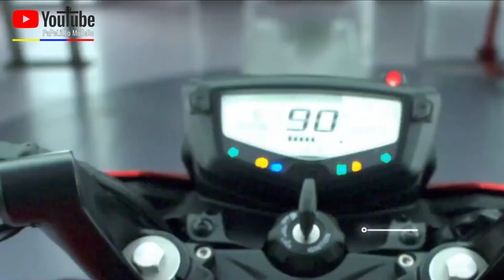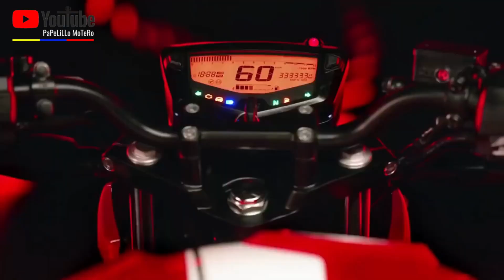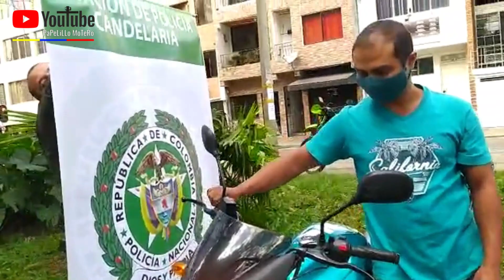🔴2024 Nueva TVS Apache 200 4V Super-Moto ABS FI || Precio Carlos & Ficha Técnica.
Empresa S🌞LVES GPS